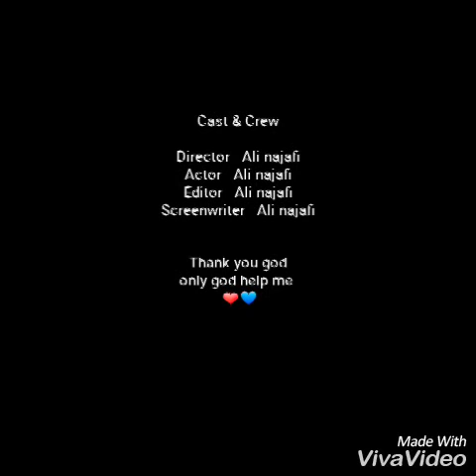9 times 5671 ali najafi phenomenal boy